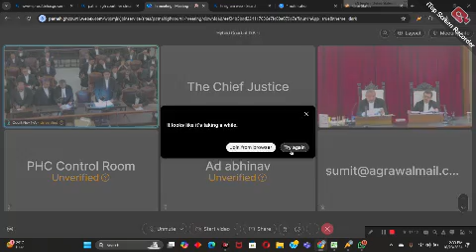BTSC JE 2019 Supreme Court सुनवाई Viral वीडियो Updates